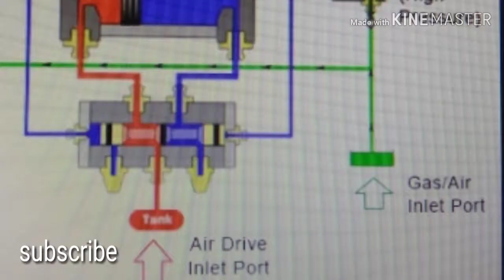HOW TO PISTON SERVICEING KSR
Maintenance work